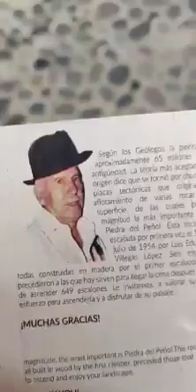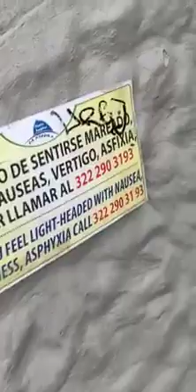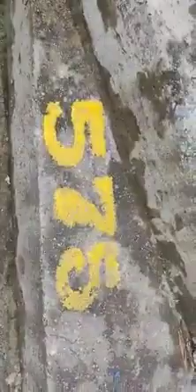נדל"ן ולעניין - פורום נדל"ן ארצות הברית בפייסבוק